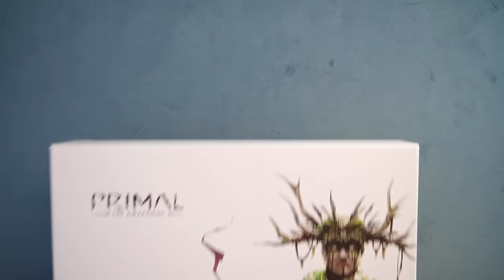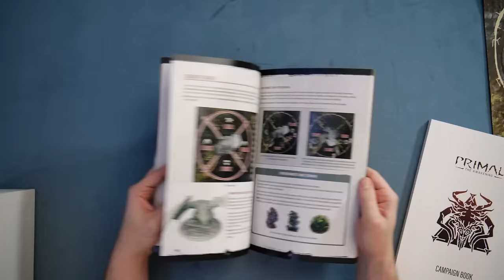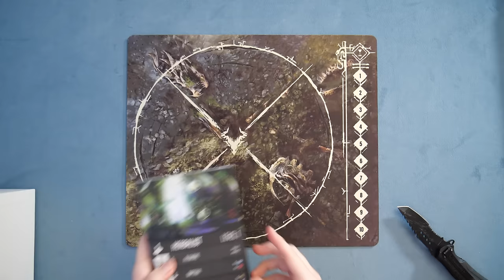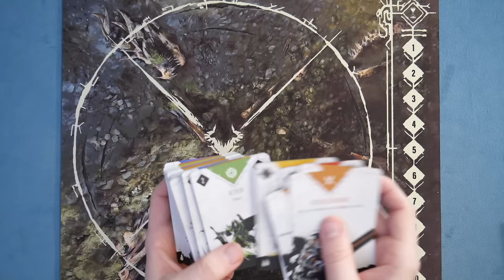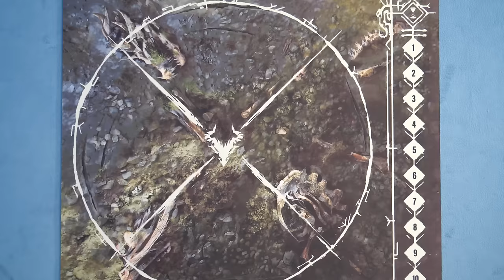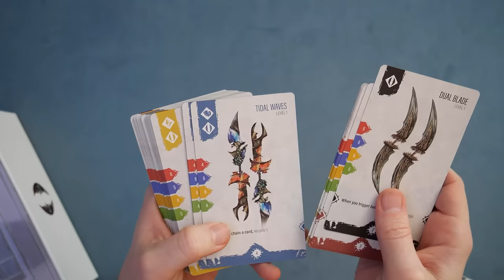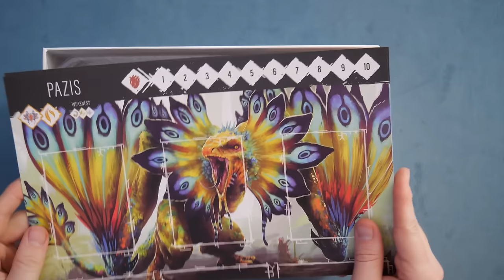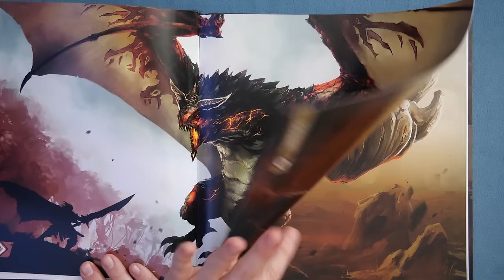Primal: The Awakening All In - Unboxing & Rambling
Primal: the Awakening is a fully cooperative monster hunting miniature boardgame for 1-4 players set in a fantasy world where humans struggle to survive an untamed wilderness. The game is played in a series of multiple sessions throughout an epic campaign where you will take the role of hunters fighting monstrous creatures and unveiling mysteries about their origins.

In Campaign mode, players will choose their path through the story by completing quests and unlocking special rewards and achievements. Each mission you choose will lead to different developments of the story and to plenty of unique opportunities like crafting options, unique items and rare hunts to be played. The consequences of your actions will impact the story as the campaign progresses towards the epic finale. Players can also play one-shot encounters in the Hunt mode. Specific setup and rules are provided for single combat scenarios at different levels of gear and difficulty. The Hunt mode also offers the opportunity to play special end-game quests using your campaign characters.

The gameplay is centred on an intense and challenging boss-fight system that combines tactical positioning on the board, hand management and cooperative play. The combat is designed to be fast paced while focusing on card combos and player interaction. Each monster is a unique challenge that hunters will have to face as a group, completing specific objectives and adopting different strategies. Monsters have their own specific deck of cards which represents their specific combat behaviour including attacks targeting specific areas on the board, special abilities, but also weaknesses and vulnerabilities that hunters can take advantage of during combat.

The game also focuses on a deep character customization. As the campaign progresses, players will unlock a large variety of crafting options as they upgrade and expand the Forge depending on the specific monsters they slay.
As the hunters level up from session to session, players will also have multiple choices to customize their deck of ability cards in order to build better synergies, card combos and group strategies.

Timestamps:
0:00:00 - Overview
0:02:15 - The Sleeve Box
0:04:00 - Core Box
0:10:15 - Rules
0:15:00 - Character and Monster Sheets
0:18:30 - Cards
0:23:40 - Miniatures
0:32:15 - Terrain Box
0:34:25 - Mount Havoc Expansion
0:38:05 - Ice Expansion
0:40:30 - Nightmare Expansion
0:44:00 - Feather Expansion
0:46:20 - Venom Expansion
0:50:00 - Wrapping Up